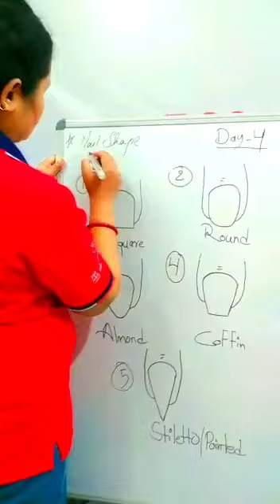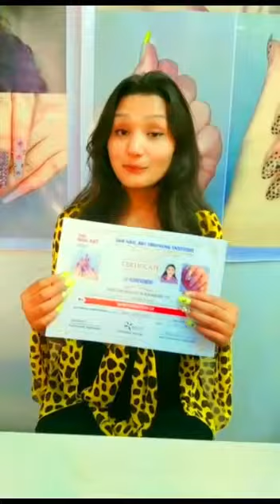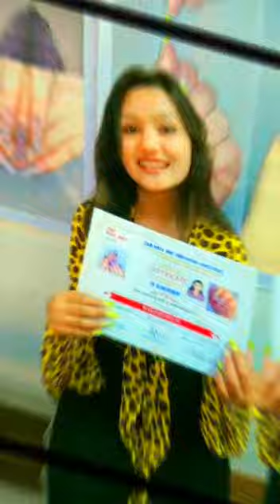Acrylic Nail Art with Latest Design / Best Nail in Kathmandu / 360 Nail Art Training Institute .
के तपाइ Abroad / विदेश  को Salon मा काम गर्न चाहनु हुन्छ ? 🔥😍🤩🥰😘♥️

के तपाइ Abroad / Bidesh /  जानू को लागी Nail Art courses  को खोजी मा हुनूँछ? 🔥🥰😘♥️

360 Nail Art Training institute is one of the best and trusted Nail Art Training institutes in Kathmandu , Nepal. We provide professional nail art training from nail art experts who have a long work experience. 360 Nail Art trainers are very professional and they will teach you in a very simple way so that you can understand easily. 360 nail art provides the latest nails ,  nail art & nails design to our students as well as customers . If you are interested in working in European & Dubai Salon , then 360 nail art training institute is the best nail art training institute in Kathmandu , Nepal .

Location- Koteshwor Bhatbhateni gate ko side ma
And Near  swayambhu Banquet Bhawanpau Dallu-15